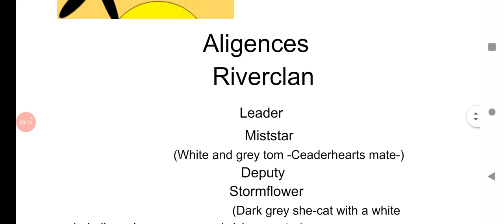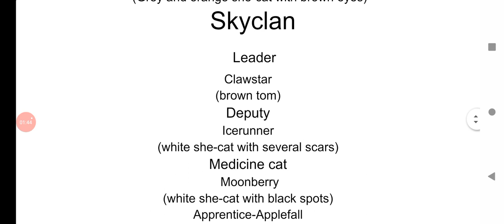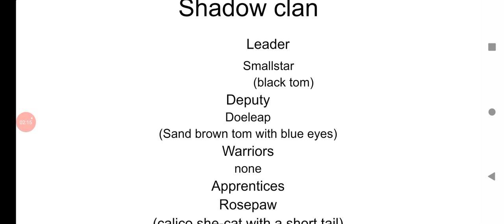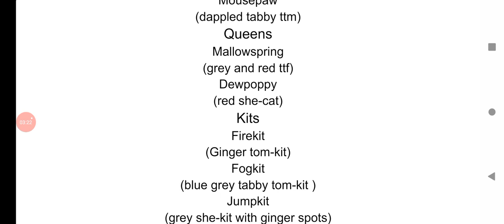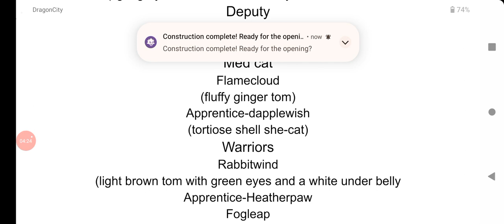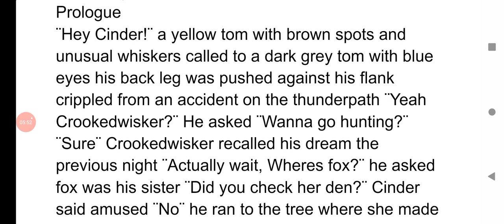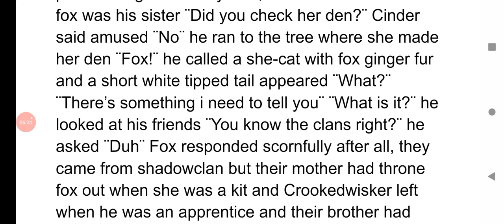Clan cats book 2 a new dawn aligences and prologue audio book